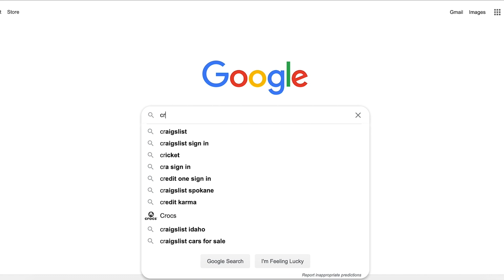How To Sell Houses Using Owner Financing